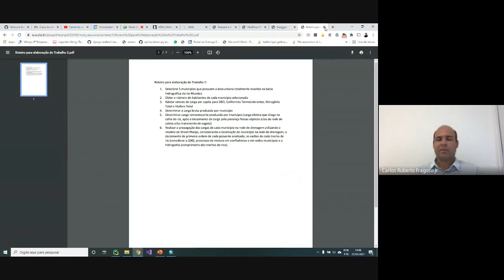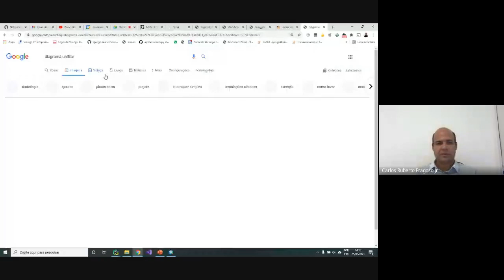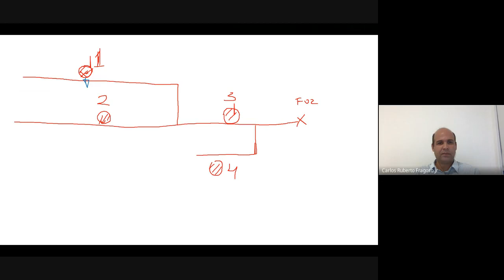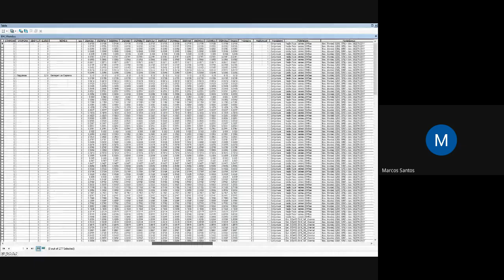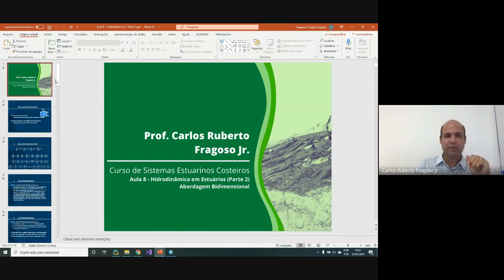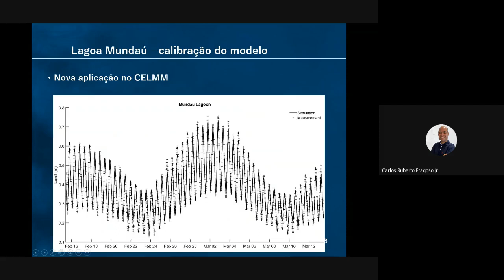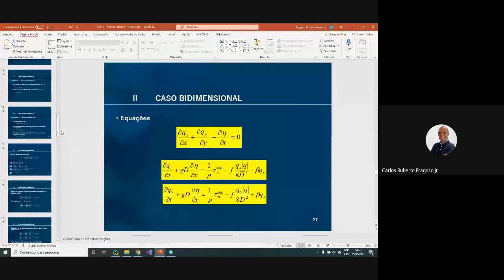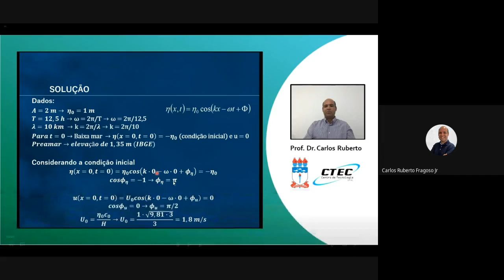Sistemas Estuarinos Costeiros - Revisão Aulas 7 e 8